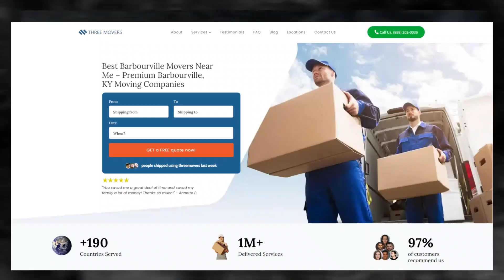Affordable Barbourville Moving Solutions | Smooth Office Moves | Safe Packing Guide for Moving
Moving to a new city can be a daunting task, especially if you're moving to a city like Barbourville. But with Three Movers, you can rest assured that your move will be a seamless experience. We offer a range of services to meet your specific moving needs, whether you're moving locally or long-distance.

As a leading moving company in Barbourville, we have the expertise and experience to handle all types of moves, from residential to commercial. Our team of experts is well-trained and equipped to handle all your moving requirements, from packing and loading to unloading and unpacking.

If you're planning to move to Barbourville, or any other destination in the United States, contact Three Movers today for a free quote. Let us take care of all your moving needs, so you can focus on settling into your new home or business.